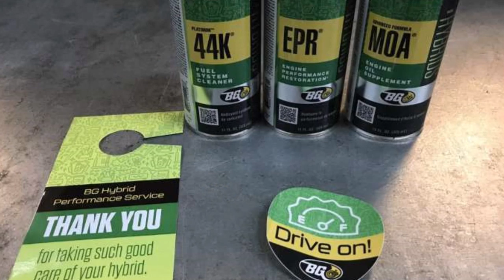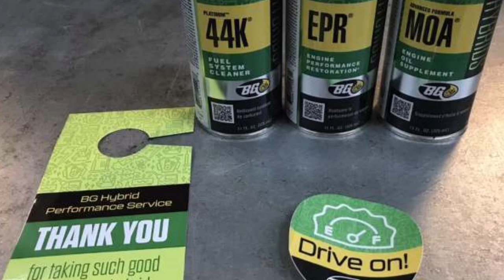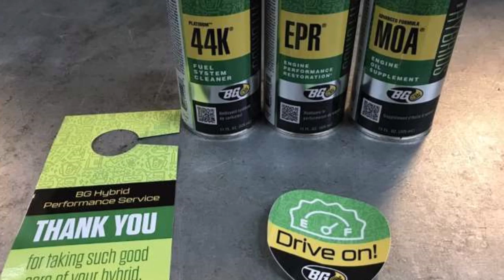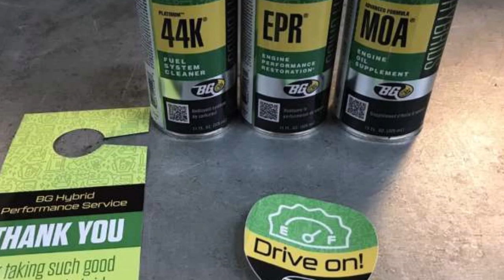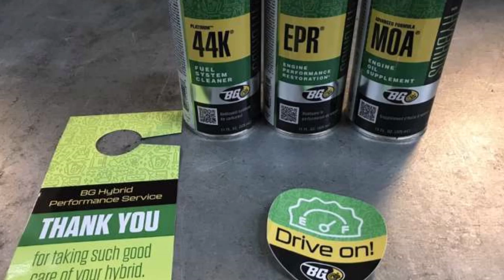How To Increase Prius Engine's Mileage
Many people ask how many miles a Prius engine can go. Toyota Prius engine's longevity depends on your maintenance, preventive maintenance and the quality of maintenance.

This is Armen Hareyan from Torque News and in this video I am presenting you expert research by Torque News Prius editor and an automotive instructor Peter Neilson's work, discussing how long Toyota Prius engines last and what you can do to increase the longevity of your Toyota Prius.

Peter writes:

I know some people will read this and say to themselves. Well, my Prius consumes oil, or my Prius had a head gasket failure, so this does not apply to me. Actually, it does. The reason for this is called consumer education.

I am an automotive technician, as well as an automotive instructor at my local college. Education helps dispel the ignorance we all live in one way or another. The "why" this applies to you is this. You have not been taught to care for your Prius properly.

Most people will buy a car off of a recommendation they get from someone who may "know cars" better than themselves. People may rely on a salesperson to tell them everything they need to know about the car before they buy it. But what most people fail to get from their buy experience is how to care for the darn thing.

Many consumers know that you need to change the oil, fill it with fuel if necessary and fix it if it breaks. But what about taking care of it before it breaks? Preventative maintenance is something I know many do not see the value in because they are unaware of the benefits of such services.